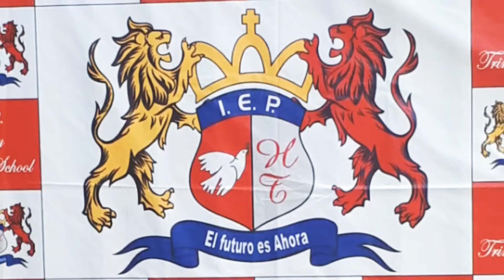Karate 2019 HOLY TRINITY SCHOOL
Cuarto año de primaria